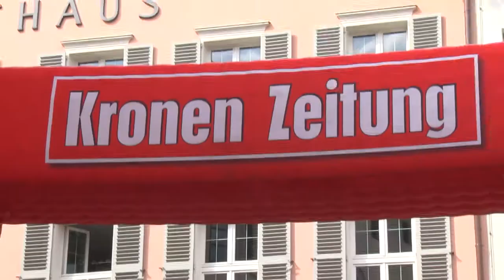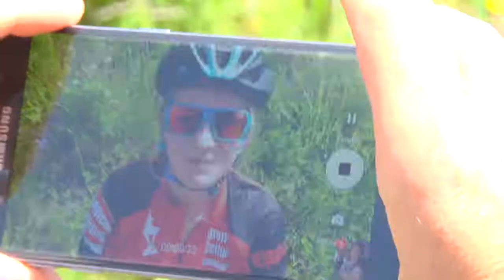10. Auflage KRONE KITRZHORN CHALLENGE 2016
Wie immer ist die Kitzhorn Challenge für die Teilnehmer eine besondere Herausforderung. Wer am Horn ankommt ist ein Sieger!